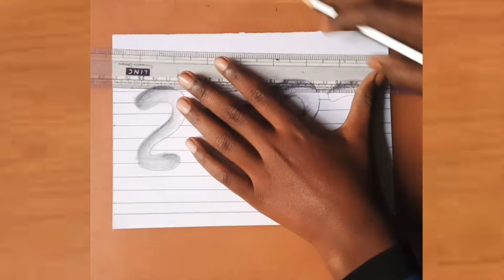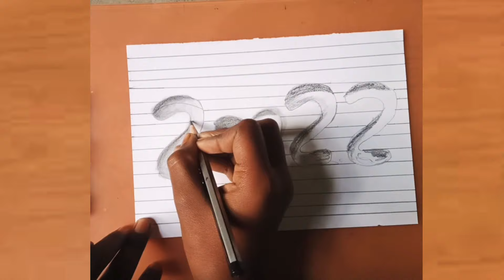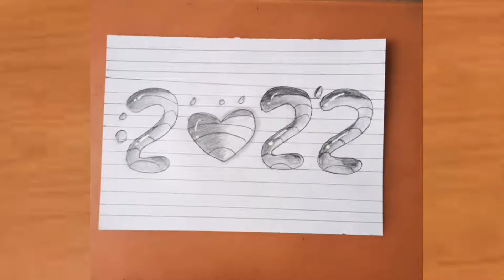How to draw 2022 !!!! happy New year Drawing 3D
happy New year Drawing 3D

Material used
Art paper
whitener
6b pencil
10b pencil

water drop 2022 Drawing